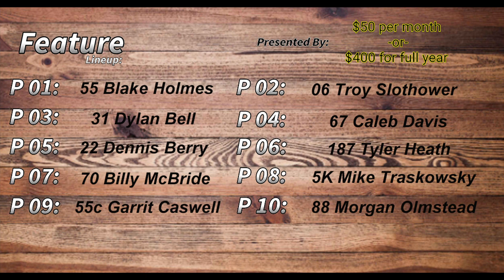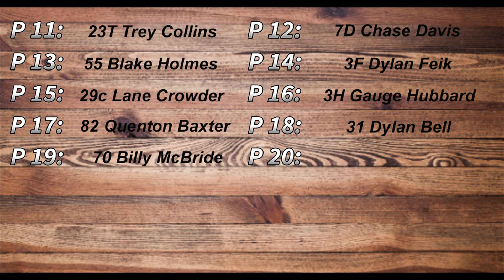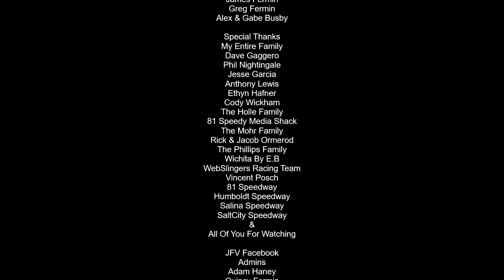IMCA Hobby Stocks #14, Feature, Salina Speedway, 09/13/24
September 13, 2024. Salina, Kansas.
17th Annual Barry Brittendall Memorial

Feature Lineup
P 01: 55 Blake Holmes
P 02: 06 Tony Slothower
P 03: 31 Dylan Bell
P 04: 67 Caleb Davis
P 05: 22 Dennis Berry
P 06: 187 Tyler Heath
P 07: 70 Billy McBride
P 08: 5K Mike Traskowsky
P 09: 55c Garrit Caswell
P 10: 88 Morgan Olmstead
P 11: 24R Dillon Richards
P 12: 77 Cody Williams
P 13: 3H Gauge Hubbard
P 14: 42J Alec Jeske
P 15: 23T Trey Collins
P 16: 3F Dylan Feik
P 17: 29c Lane Crowder
P 18: 82 Quenton Baxter
P 19: 7D Chase Davis

Music Used
Song: “Flares”
By: NIVIRO

Jarred, Gilmore, & Phillips PA Certified Accountants – Modified Series Supporter

Camera
Canon XA-30

I am an amateur and not paid by anyone mentioned in this video or in the description, with the exception of A One Automotive, HRT Motorsports, and Mel Hambelton Racing. This video is for entertainment and educational purposes.